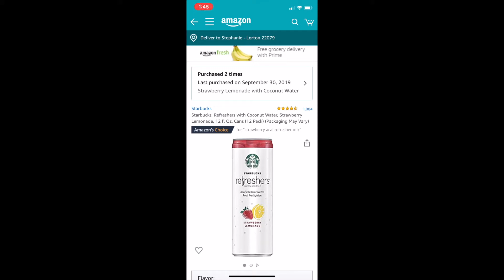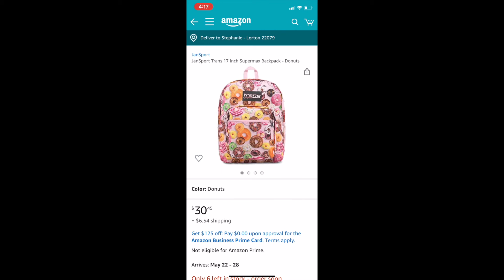random stuff on my amazon list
thanks for watching random stuff on my amazon list i have good new i am going to post a new video every day this month so turn on your post bell because i don't want you to miss any of my video give this a thumbs up SUBCRIBE!